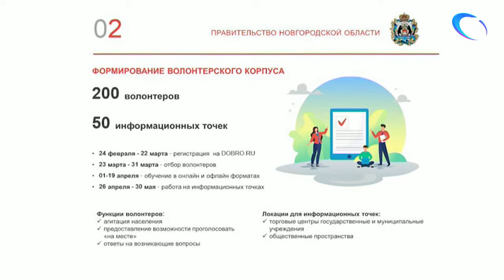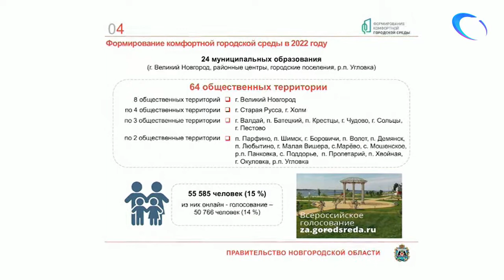В Великом Новгороде весной начнется кампания по выбору территорий для благоустройства города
Сегодня на совещании в правительстве Новгородской области фактически дан старт кампании по выбору территорий для благоустройства в рамках проекта «Формирование комфортной городской среды». Как отметил губернатор Андрей Никитин, учитывая солидное федеральное софинансирование, важно достичь максимального эффекта. Новшество этого года – масштабный подход к информированию и организации народного голосования. Онлайн возможности станут доступны не только жителям Великого Новгорода.